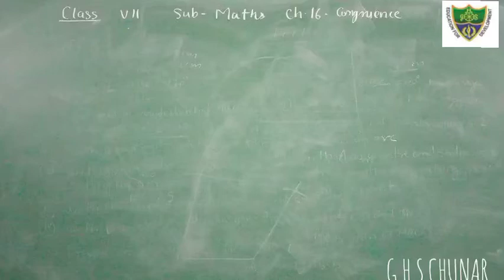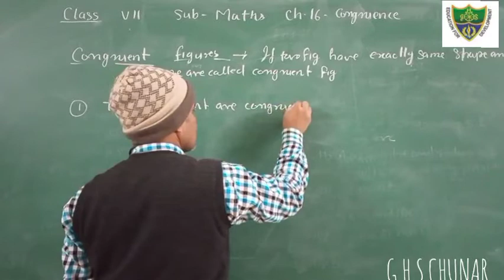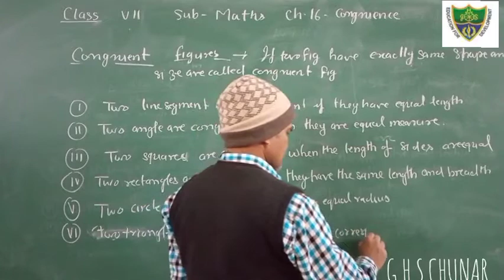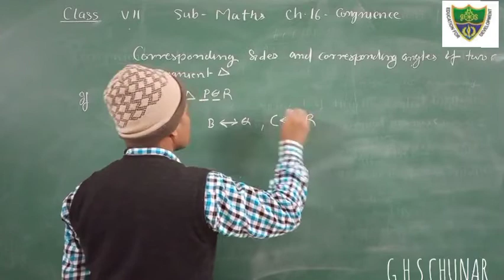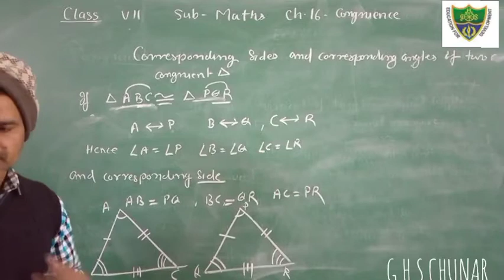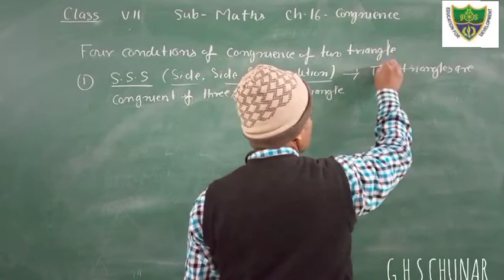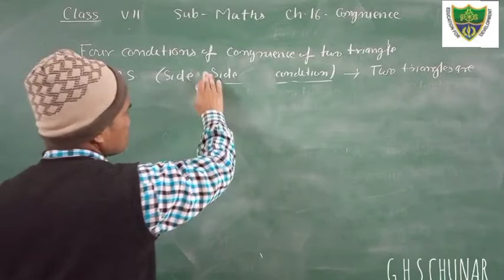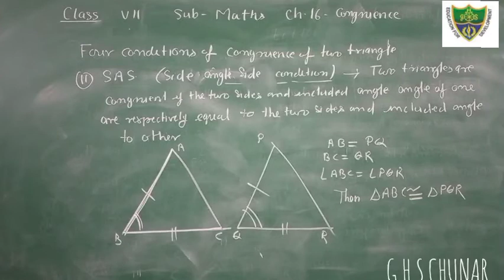Class7 Maths Congruence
Conditions of Congruence of two triangle